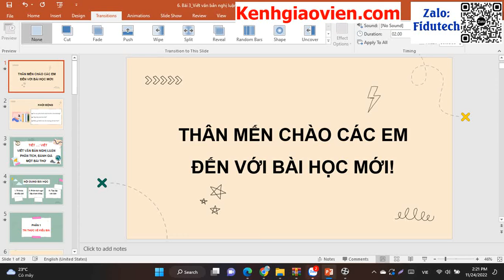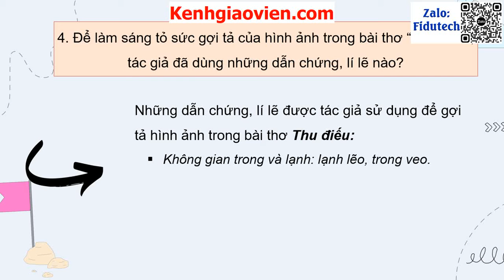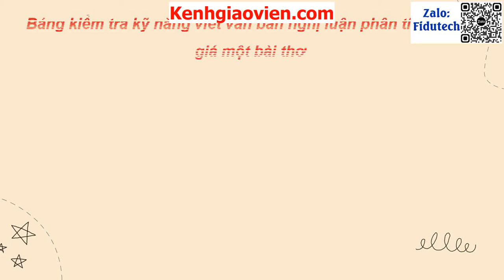Giáo án powerpoint bài 3: Viết văn bản nghị luận phân ... | GA điện tử ngữ văn 10 chân trời sáng tạo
Phía trên là giáo án Powerpoint hay còn gọi là giáo án điện tử, giáo án trình chiếu bài 3: Viết văn bản nghị luận phân tích, đánh giá một bài thơ | Sách ngữ văn 10 chân trời sáng tạo. Giáo án được làm hướng tới phong cách hiện đại, đẹp mắt để tạo sự hứng thú cho học sinh.
Giáo án có thể tải về để tham khảo. Để tải giáo án, xem chi tiết tại